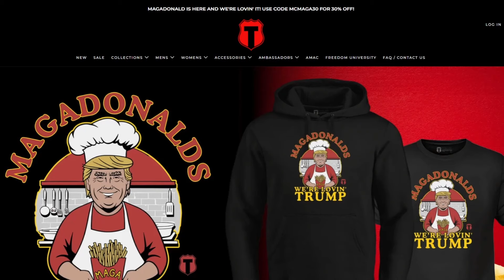TONY HINCHCLIFFE speaks at the Donald Trump Rally at Madison Square Gardens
CHECKOUT OFFICER TATUM"S MERCH LINE!